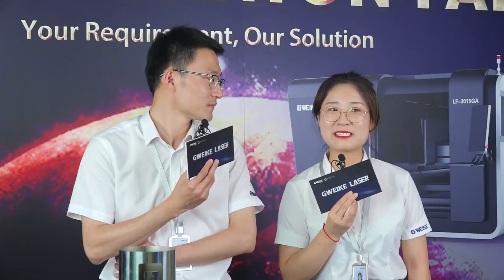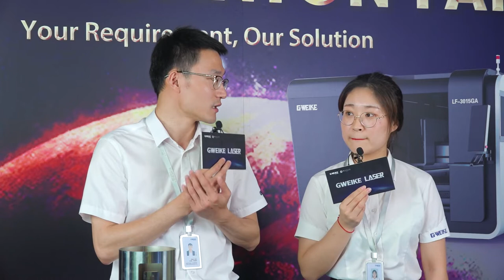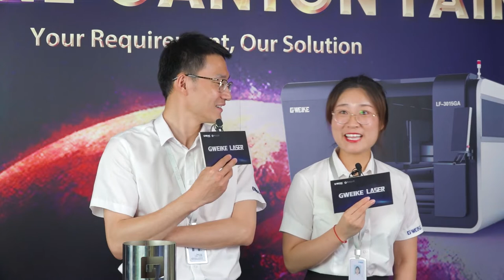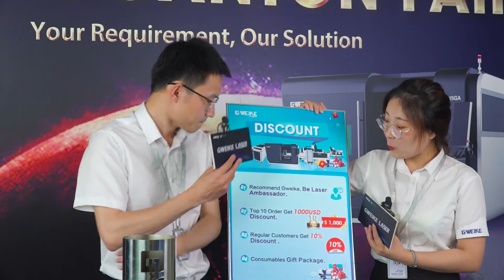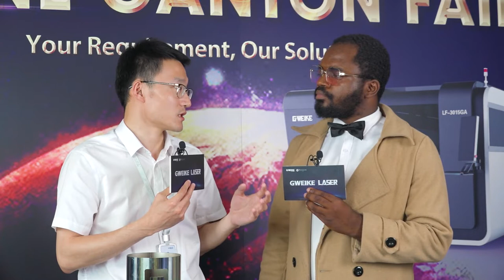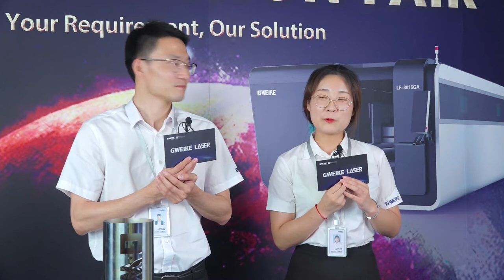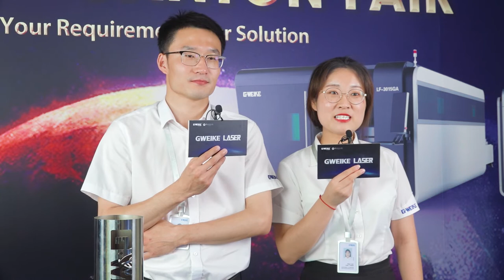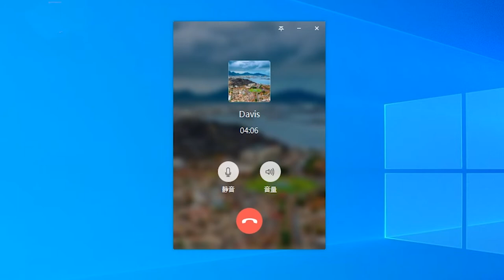GWEIKE After-sales Service